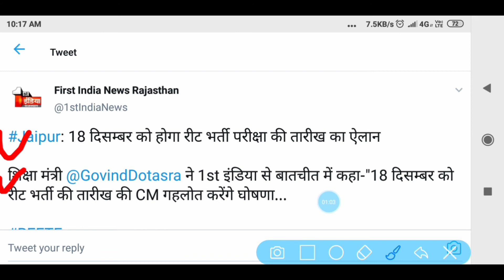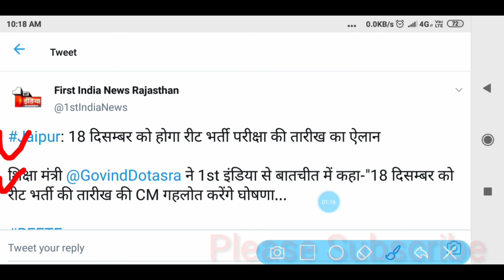Reet Notification 2020 | Reet bharti 2020-21 | Reet latest news | reet today news | reet exam date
Reet Notification 2020 | Reet bharti 2020-21 | Reet latest news | reet today news | reet exam date reet latest news notification 2020 reet latest news notification 2020
Reet important notice 2020
Reet 2020 reet notification 2020 reetReet Notification 2020 | Reet bharti 2020-21 | Reet latest news | reet today news | reet exam date
Reet 2020 reet notification 2020 reet breaking news
रीट शिक्षक भर्ती 2020
Reet level 1 exam time table 2020
Reet level 1 press notification 2020
Reet level 2 press notification 2020
Reet level 2 exam time table 2020
Reet breaking news 2020
reet official notification 2020
reet_official_notification_2020 breaking news